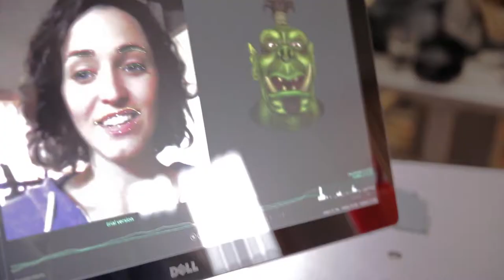TRG: FaceShift - Behind the Scenes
While shooting a video for FaceShift we got the chance to chat with Meagan, host of Shop Talk, TRG's new weekly show.

Meagan turned ogre - Tune in for Shop Talk and see what FaceShift is all about